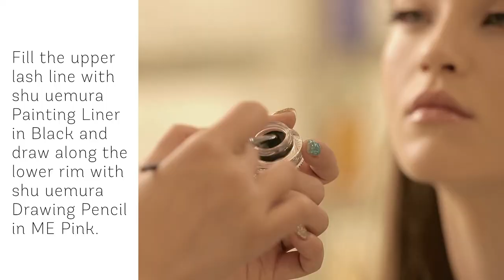Achieve The shu uemura Fashion Launch Look: Poolside Glamour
Panda Peng -- shu uemura make-up artist takes us through step-by-step on how to achieve the Poolside Glamour look as seen at the David Jones Spring Summer 2013 Fashion Launch.

Read more about the make-up looks artistically designed by Mr.Kakuyasu Uchiide -shu uemura's International Artistic Director on the Black & White blog